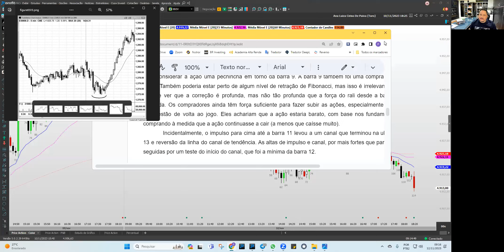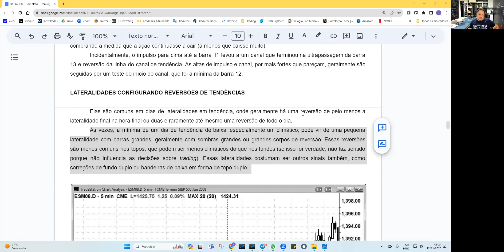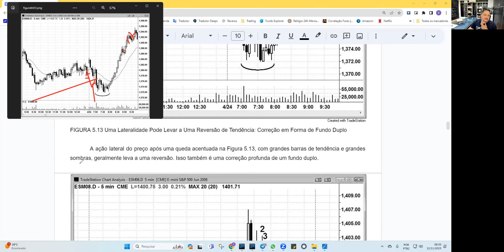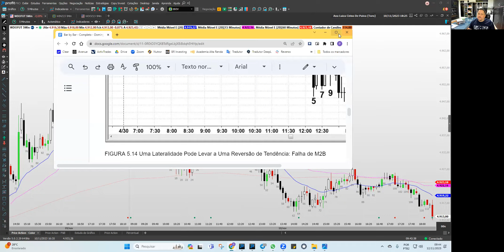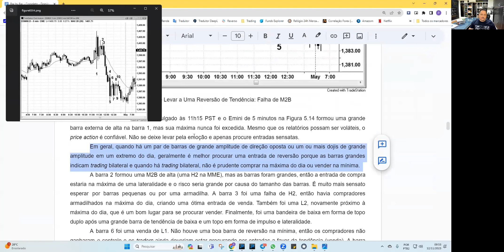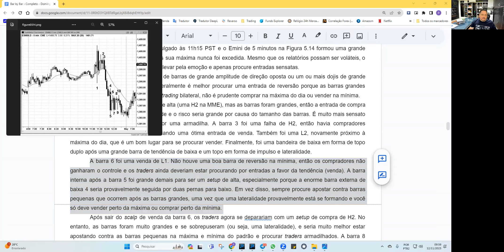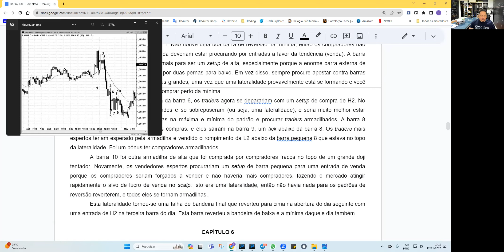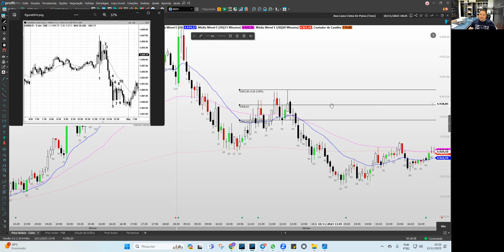Leitura Barra a Barra: Cap 5, Reversões de Tedências Após Lateralidade; Falha de H2/L2 - Al Brooks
Leitura do 1º Livro do Al Brooks: Leitura de Gráficos de Preço Barra a Barra -
Todos os Domingos, às 9:00hs.

Hoje estudamos Leitura Barra a Barra: Leitura Barra a Barra: Cap 5, Lateralidades Configurando Reversões de Tendência; Correção Apos Fundo Duplo ou Topo Duplo; Falha de M2B/M2S. Fig. 5.13 à 5.14 - Price Action - Al Brooks